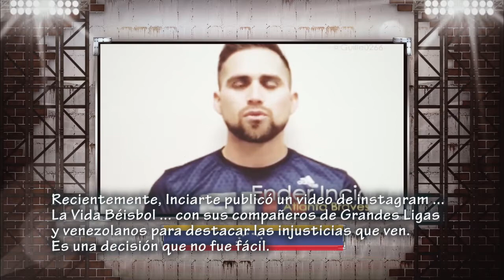Ender Inciarte and Eddie Perez speak out on the unrest in Venezuela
FOX Sports South's Chip Caray sits down for a powerful interview with Atlanta Braves centerfielder Ender Inciarte and third base coach Eddie Perez to discuss the unrest in Venezuela